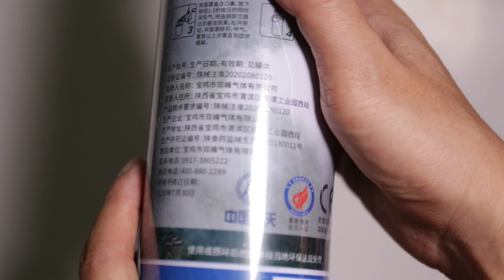Portable Oxygen Inhaler - Unboxing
Oxygen samll tank for emergency. Prevent Happy Hypoxia.
Jikalau berlaku Hipoksia gembira, mungkin boleh bantu.